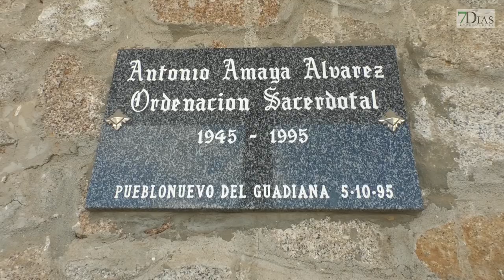LA HISTORIA DE RUBÉN MEDEL, UNA VIDA DEDICADA AL FÚTBOL